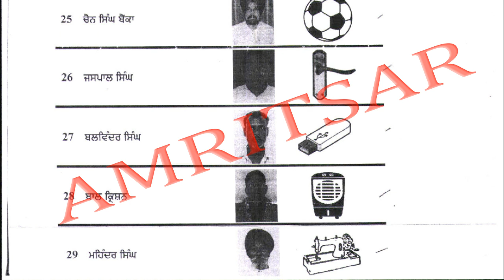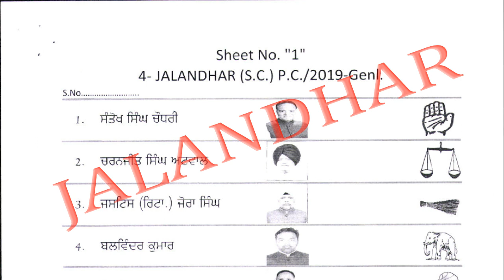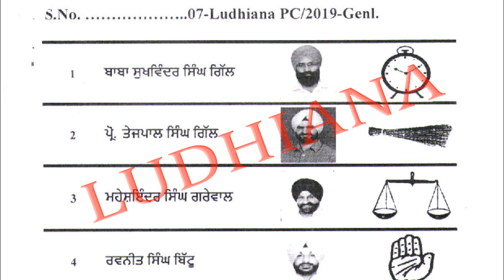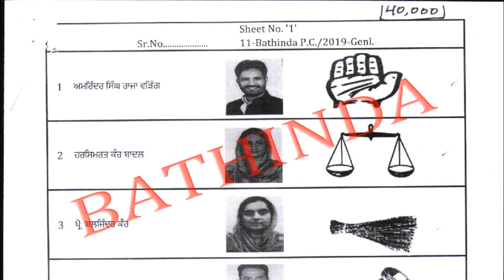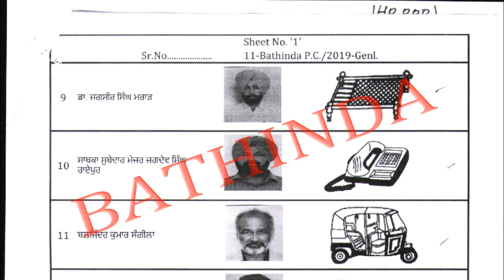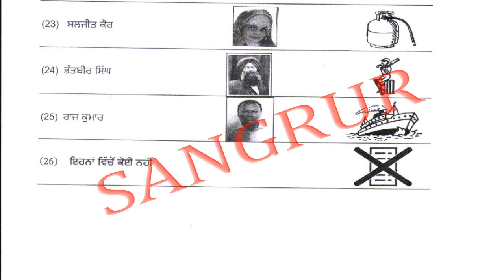ਉਮੀਦਵਾਰਾਂ ਦੀ ਪੂਰੀ ਲਿਸਟ | Lok Sabha Constituency of Punjab |Full list of candidates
1) Gurdaspur
2) Amritsar
3) Khadoor Sahib
4) Jalandhar
5) Hoshiarpur
6) Anandpur Sahib
7) Ludhiana
8) Fatehgarh Sahib
9) Faridkot
10) Firozpur
11) Bathinda
12) Sangrur
13)  Patiala

Global Gyan